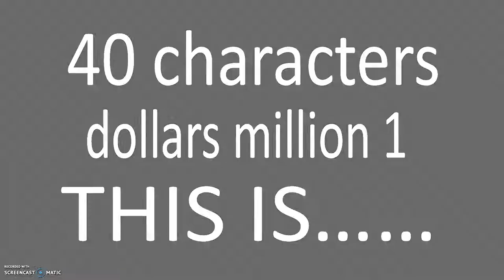(reuploaded) Dollars Million For Battle Official Intro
when BF0.001B gets finished, this show ill be next, when this is finished, B:E is next